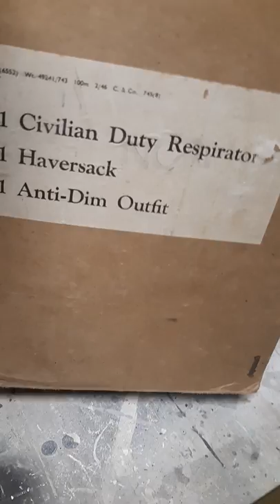Some of my British ww2 gas masks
NOTE THESE ARE NOT FOR SALE. This is just a small portion of my gas masks in my collection these are the British civil defense gas masks one a half set (no anti dim outfit for it yet) a full set with the box and my latest one with the microphone and headphones attachment which is honestly extremely hard to find but worth every penny. This masks are more late war / post war dating 1946, 1945 and 1947 the 1946 needs to be clean up a bit the 1945 is in the best condition basically never or very likely used and the 1947 radio mask needed to be clean up due to all the dirt on the mask when I first got it but all these masks are in fantastic condition no cracks in the rubber (some scratches but nothing puncturing the rubber) and the rubber on all masks is soft and supple I would explain all this in the video but I'm kinda shy lol.